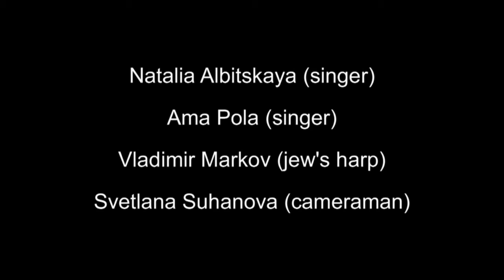Russian folk song "Kak Na Rechke" singing and Jew's Harp (vargan)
Russian folk song "Kak Na Rechke" singing and Jew's Harp (vargan or khomus)
Natalia Albitskaya -Singer (group Magra)
Ama Pola - Singer (group Magra)
Vladimir Markov - Jew's harp (varganist)

Русская народная песня "Как на речке" пение и варган
Наталья Альбицкая - пение (группа Магра)
Ama Pola - пение (группа Магра)
Владимир Марков - варган (varganist)